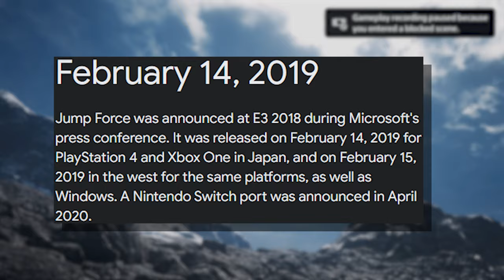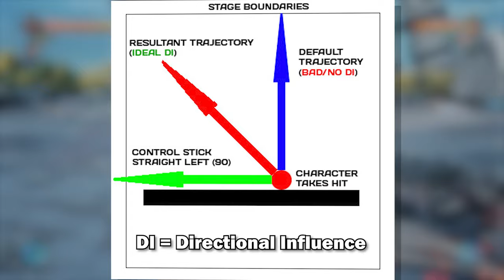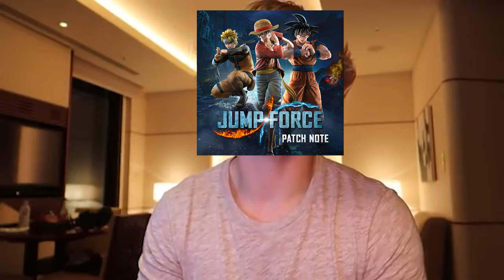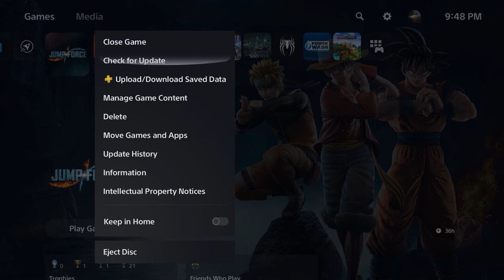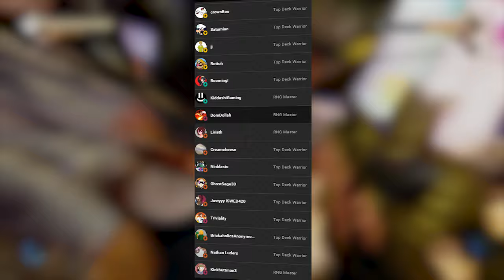The Reason I NEVER Pre Order Games Anymore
In this video we'll be going over Jump Force and the reason why it broke my trust with EVER Pre Ordering games again. Talking about my experience and the overall game as a whole.

TIME STAMPS
00:00 - Intro
01:57 - Character Design
03:11 - Gameplay
06:03 - Story Mode
06:50 - Custom Character
07:47 - Game Atmosphere
09:18 - Stages & More